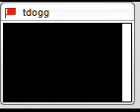tdog who i fuck and kill.wmv